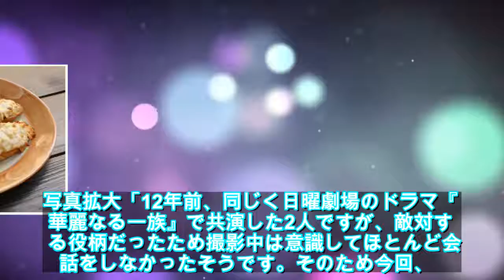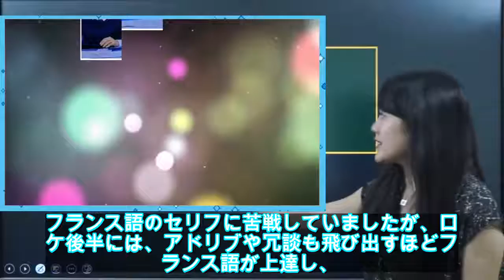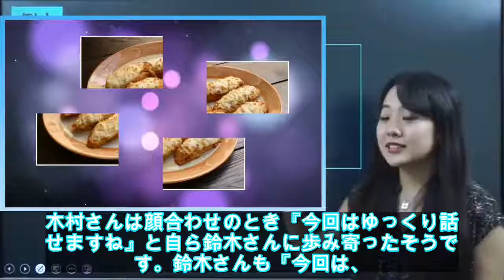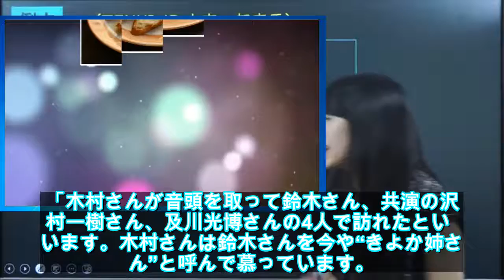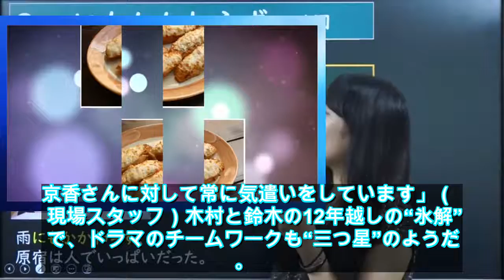木村拓哉と鈴木京香は前回の共演中意図的に会話せず グランメゾンでは一転 - ライブドアニュース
写真拡大「12年前、同じく日曜劇場のドラマ『華麗なる一族』で共演した2人ですが、敵対する役柄だったため撮影中は意識してほとんど会話をしなかったそうです。そのため今回、木村さんと鈴木さんの再共演には当初、現場に緊張感が漂っていました」（TBS関係者）主演ドラマ『グランメゾン東京』（